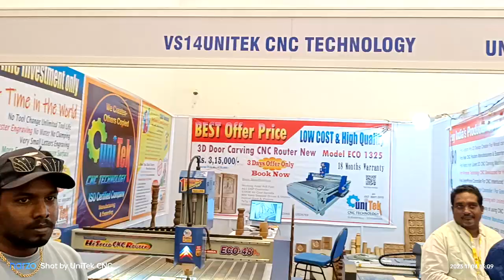High Speed CNC Router Live Demo at Exhibition. Smooth and Excellent Quality Finishing.